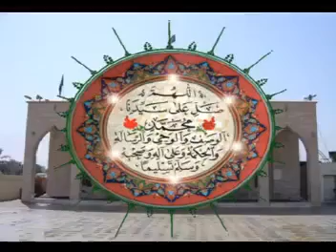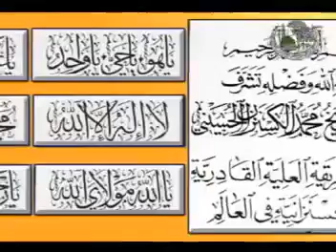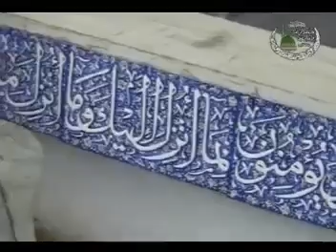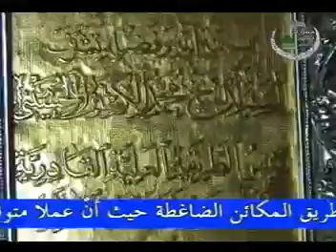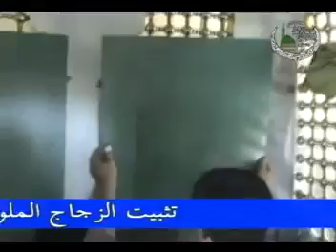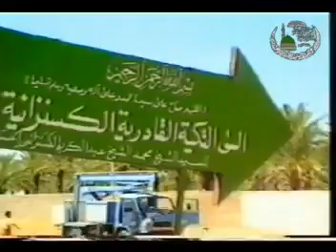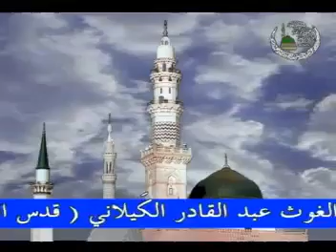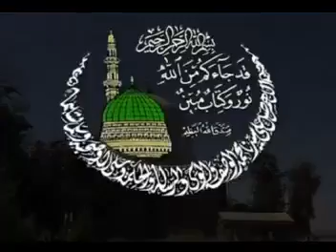نۆژەنکردنەوەی مەرقەدی حەزرەتی سەید شێخ ئیسماعیلی ولیانی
مەرقەدی پیری ولیانی لەسەر ئەرکی حەزرەتی شێخ موحەمەدی کەسنەزان نۆژەنکرایەوە
تعمير مرقد و ضريح السيد الشيخ الغوث إسماعيل الولياني (قدس الله اسراره) من قبل حضرة الشيخ محمد المحمد الكسنزان الحسيني